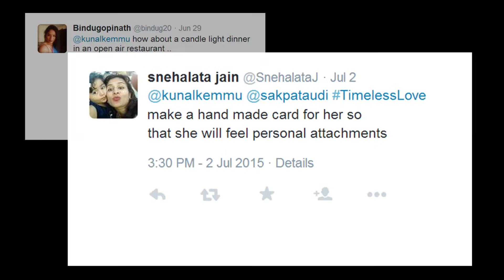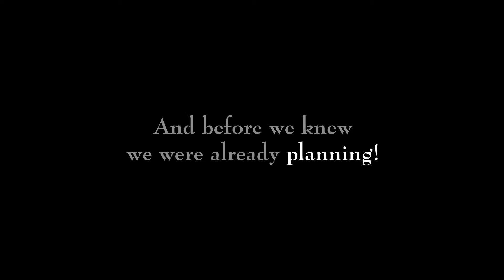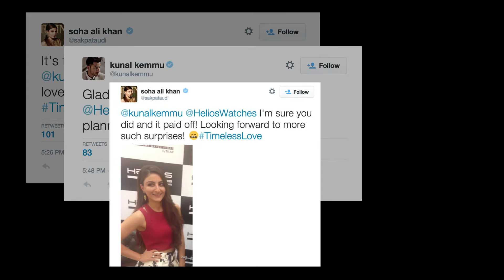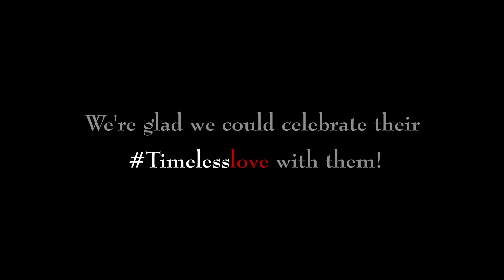RSQUARE BRAND ACTVATION | Client: HELIOS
RSQUARE conceptualized and executed a unique launch with Kunal Khemu & Soha Ali Khan. Timeless love- a love story with a twist.